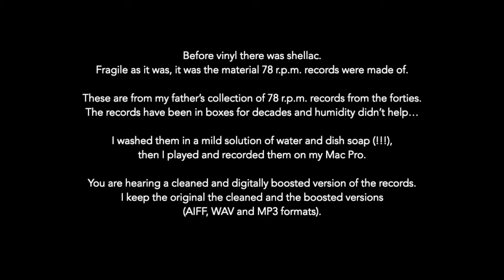b4 vinyl 6b Glenn Miller I’M HEADING FOR CALIFORNIA